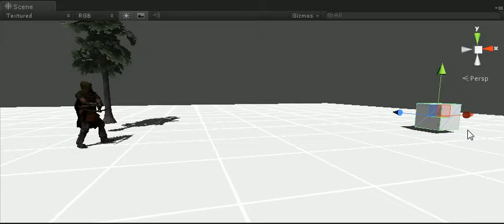Ready, Aim, Shoot!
Ranger model shooting at a box controlled by the mouse. Simple AI that will be expanded more and more as development continues.